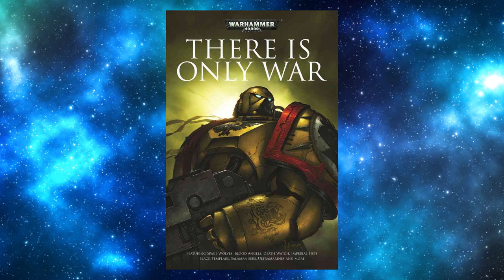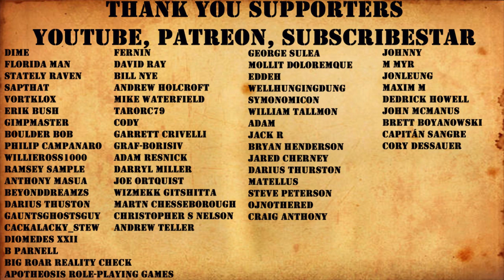Warhammer 40k Audio: Black Dawn By C L Werner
Black Dawn By C L Werner

Available in this anthology